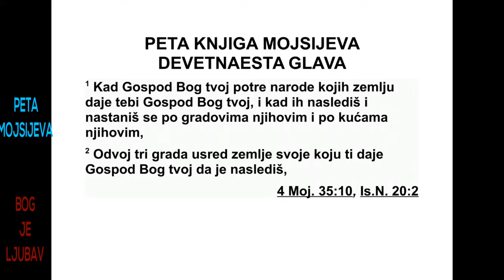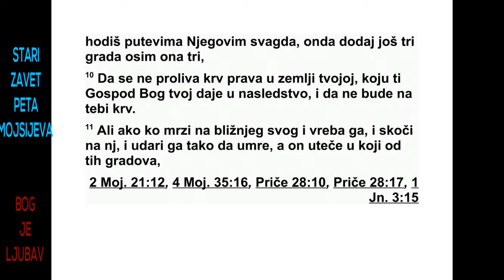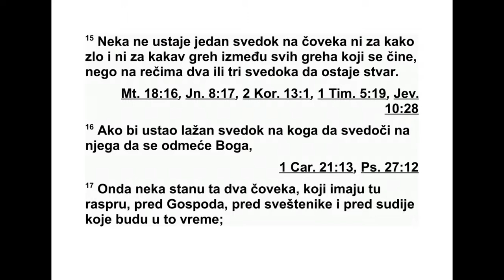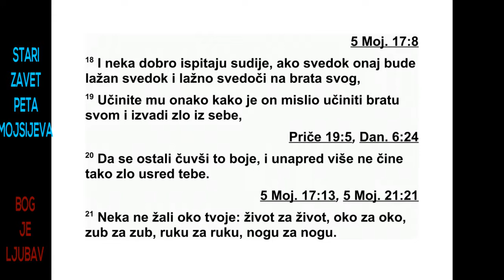PETA GLAVA MOJSIJEVA DEVETNAESTA GLAVA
19 Када Господ, твој Бог, истреби народе
чију ти земљу даје Господ, твој Бог, и ти их
отераш с њиховог поседа и населиш се у њи -
151 5. МОЈСИЈЕВА 17,9 - 19,1
ховим градовима и у њиховим кућама, 2 од -
вој себи три града усред земље коју ти Гос -
под, твој Бог, даје да је заузмеш. 3 Начини
себи пут и на три дела раздели земљу коју
ти даје Господ, твој Бог, па нека тамо побегне
сваки убица.
4 Ево када убица може да побегне тамо и
да остане жив: ако ненамерно убије свог
ближ њег, а да га није мрзео, 5 или ако са
сво јим ближњим оде у шуму да сече дрва па
замахне секиром у својој руци да посече др -
во, али гвожђе спадне с дрвене дршке и уда -
ри његовог ближњег тако да овај умре, онда
нека побегне у један од тих градова да би
ос тао жив. 6 Иначе би крвни осветник који
се жестоко разгневио у свом срцу могао прогонити
убицу и стићи га, јер је пут дуг, и
уда рити га тако да овај умре иако не заслужује
смртну казну јер није мрзео онога кога
је убио. 7 Зато ти овако заповедам: ‘Одвој
се би три града.
8 Кад Господ, твој Бог, прошири твоје границе,
као што се заклео твојим праочевима,
и кад ти да сву земљу коју је обећао да ће
дати твојим праочевима - 9 зато што се др -
жиш свих ових заповести које ти данас дајем
и поступаш по њима, што волиш Господа,
свог Бога, и увек ходиш његовим путевима -
онда тим градовима додај још три града, 10
да се не би проливала недужна крв у земљи
коју ти Господ, твој Бог, даје у наследство и
да не будеш крив за крв.
11 Али ако неко мрзи свог ближњег, ако га
вреба и нападне га, па га удари тако да овај
умре, а онда побегне у један од тих градова,
12 нека старешине из његовог града пошаљу
људе да га доведу оданде и нека га предају
у руке крвном осветнику да се погуби.
13 Нека га твоје око не жали, него уклони
кривицу за недужну крв са Израела, да би ти
било добро.
14 Немој помицати међе свог ближњег ко -
је ће твоји очеви одредити као границе на -
следства које ћеш добити у земљи коју ти
Гос под, твој Бог, даје да је заузмеш.
15 Један сведок нека не устаје против чо -
века ни за какав преступ или грех, какав год
грех да је починио. Нека свака ствар буде
по тврђена на основу изјаве два или три сведока.
16 Ако против некога устане сведок
ко ји му смишља зло и жели да га оптужи за
неки преступ, 17 онда нека та два човека
ме ђу којима је настао спор стану пред Гос -
пода, пред свештенике и пред судије који
бу ду служили у то време. 18 Нека судије то
темељно истраже, па ако је онај сведок ла -
жан сведок и ако је изнео лажну оптужбу
про тив свог брата, 19 учините му онако како
је он намеравао да учини свом брату. Ук ло -
ни зло из своје средине. 20 То ће чути остали
и уплашиће се, па више никада неће чи -
ни ти такво зло у твојој средини. 21 Нека
тво је око не жали: душа за душу, око за око,
зуб за зуб, рука за руку, нога за ногу.